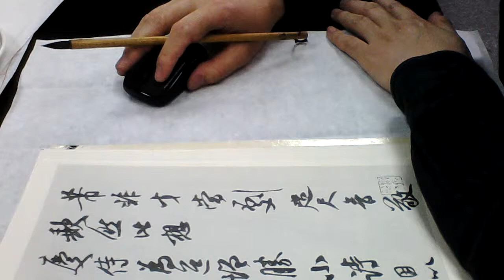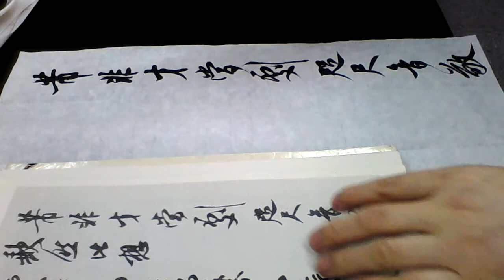雷紹華臨米芾行書4